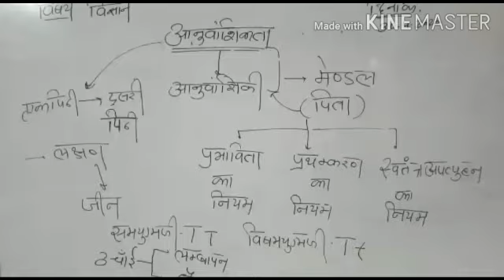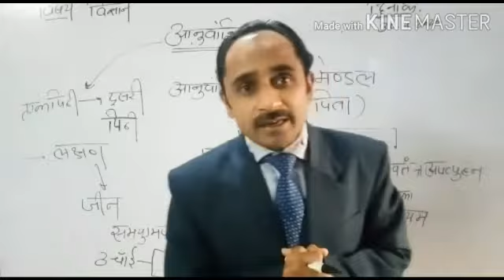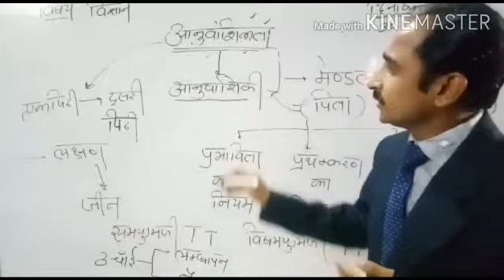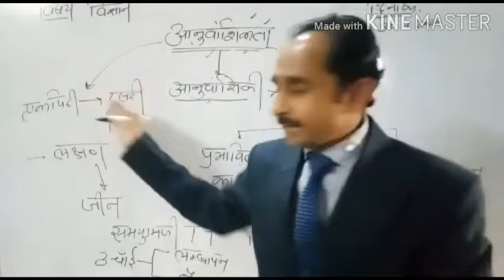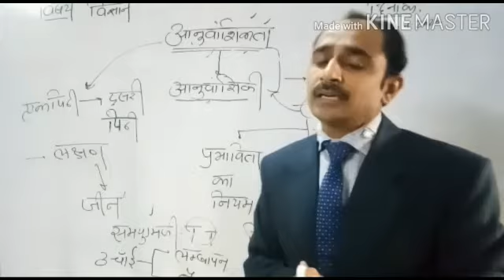अनुवांशिकता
Video from singh.shailndra498@gmail.